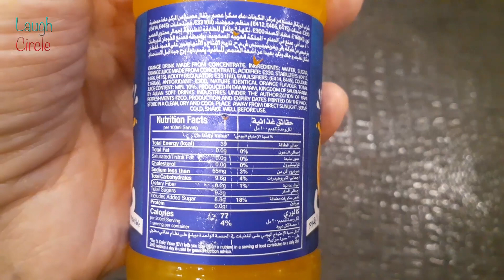Rani Orange Juice | Saudi Arabia